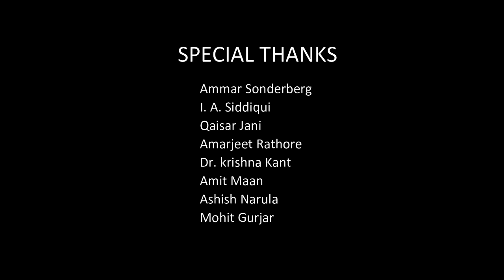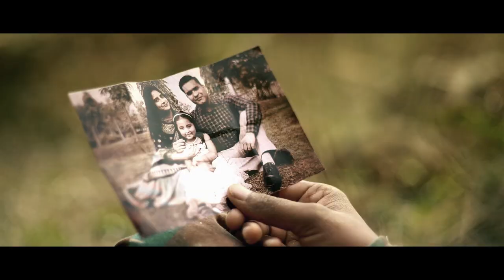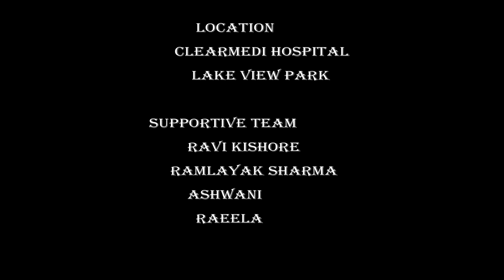The Last Conversation(with english subtitles) | Short Film | Enreel Films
"Those we love don't go away, they walk beside us everyday...unseen, unheard, but always near" This last conversation between father and daughter will touch your soul.

Cast:
Gulshan Walia, Vandana Maurya,
Ananya Jha, Preeti Arsh, Rohit Mehrotra

Director:
M Shafiq Shaharyar

associate director:
Rayyan S

Assistant Director:
 Wasim Akram

DOP:
Kuldeep Rawat
AC:
Sumit Kumar

Editor:
Nabil Ahmad
Rayyan S

Dialogues:
Hardik Kaushal

Colorist:
Samir Kayal

MakeUp Artist:
Shaila Aswal

Supportive:
Ravi, Ramlayak, Raeela, Ashwani,Abhijeet.

Location:
clearmedi hospital, Lakeview Park

Produced by TJ Sid